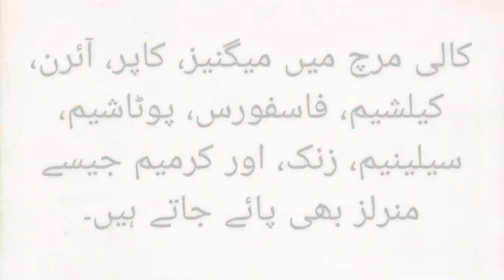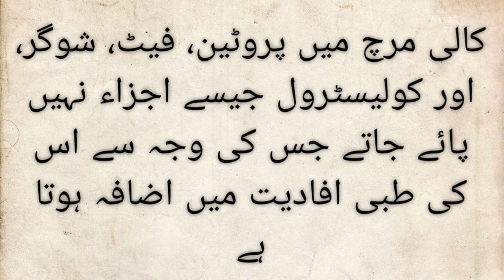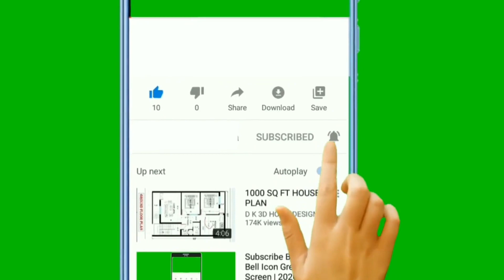kali mirch k fayde | black pepper benefits | sheraz info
Black pepper known as the king of spices has a load of health benefits and a major benefit of consuming pepper is that it aids in weight loss. It is also said to be good for digestion and prevents cancer by detoxifying the body. When this spice is added to the food, it makes your food taste better and spicier.
pepper
black pepper
health benefits of black pepper
benefits of black pepper
black pepper benefits for health
black pepper benefits for weight loss
black pepper and its uses
side effects of black pepper
black pepper health benefits
black pepper benefits
black pepper side effects
is black pepper good for you
is black pepper healthy
Health Benefits
Healthy Tips
king of spices food
King of Spices
kaali mirch
kali mirch
kali mirch K faide
benefits of Kali mirch
kali mirch khanay se Kia hota hy
kal mirch in Urdu
Kali mirch in Hindi
kali mirch khanay k fayde
Pepper & Its Amazing Benefits
health is wealth
health benefits of kali mirch
Kali mirch ke fayde
black pepper benefits in hindi
health is wealth paragraph
blak pepper and honey
advantages of black pepper
kali mirch ke fayde in hindi
black pepper nutrition
beauty benefits of black pepper
benefits of eating black pepper
black pepper uses
sheraz info